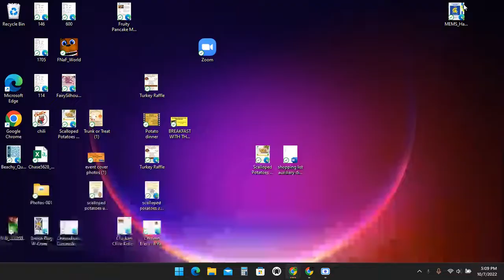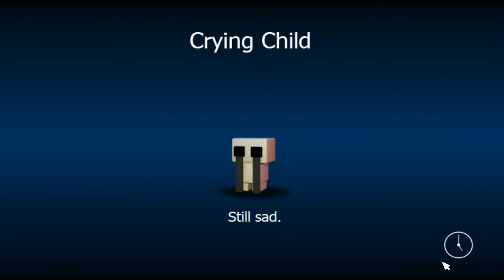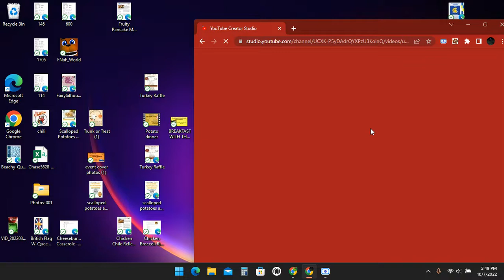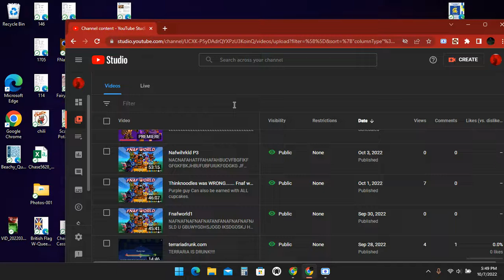Naf woooooooorrrrrrrrrrrrrrrrllllllllld 7.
KKKKKKKKKKKKKKKKKKKKKKKKKKKKKKKKKKKKKKKKKKKKKKKKKKKKKKKKKKKKKKKKKKKKKKKKKKKKKKKKKKKKKKK